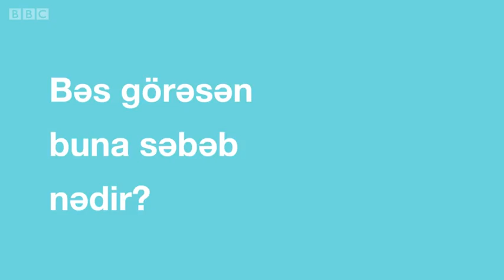100 qadın: İdmanda seksizm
Bir çox hallarda qadın idmançıların iştirakı ilə keçirilən yarışlar daha az tamaşaçı cəlb edir və qadın atletlər kişilərə nisbətdə daha aza qazanır.